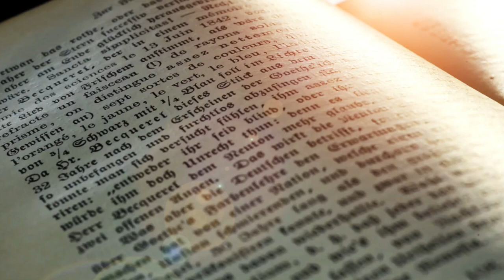It's Time For Action // Elder Joseph of Vatopedi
Elder Joseph of Vatopedi in this video discusses the importance of Orthodox Christians setting an example by their way of life for the rest of the world. He emphasizes that we need to speak less about living a virtuous life, and rather focus on putting these ideas and principles into action.

Elder Joseph of Vatopedi was a spiritual child of Saint Joseph the Hesychast, who was recently canonized by the Orthodox Church. Elder Joseph spent 63 years on Mount Athos as a monk, a part of which he served as abbot at the Monastery of Vatopedi. His wisdom and spiritual experience helped thousands of people, both monks and pilgrims, throughout the years, and his words continue to inspire many even to this day. Elder Joseph pray for us!